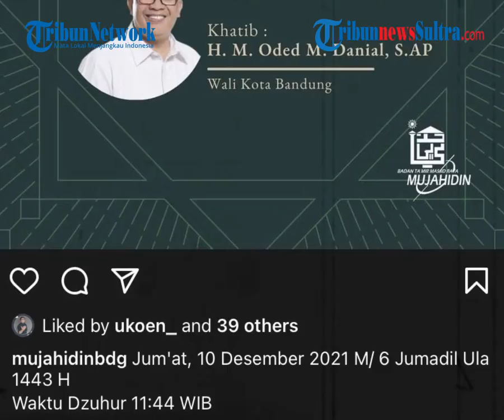INNALILLAHI, Wali Kota Bandung Oded M Danial Dikabarkan Meninggal Dunia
TRIBUNCIREBON.COM- Wali Kota Bandung, Oded M Danial dikabarkan meninggal dunia, pada Jumat (10/12/2021)

Penulis: Mutiara Suci Erlanti | Editor: Mutiara Suci Erlanti

zulkifli dk
Sumber: Twitter @imamsmail